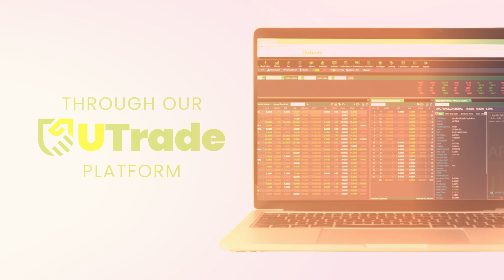Unicapital Securities, Inc.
Unicapital Securities Inc. – bringing you the best trading experience possible!